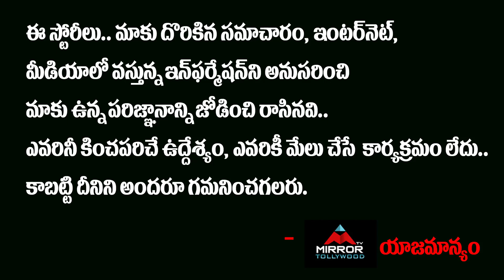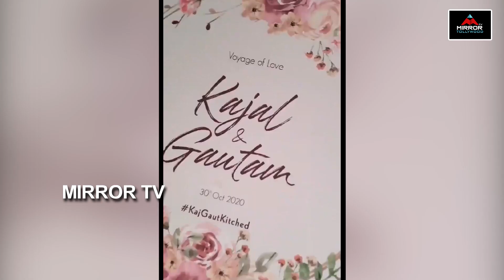Heroine Agarwal Kajal Marriage Video | Kajal Weds Gautam Kitchlu | Tollywood | Mirror TV Tollywood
Heroine Agarwal Kajal Marriage Photos
Kajal Weds Gautam Kitchlu